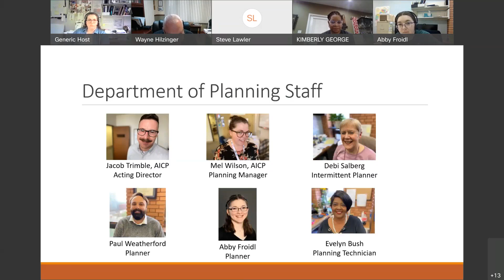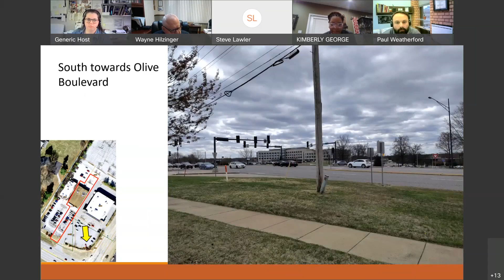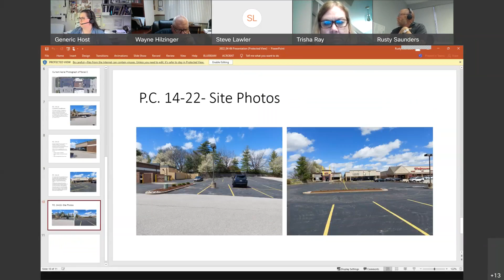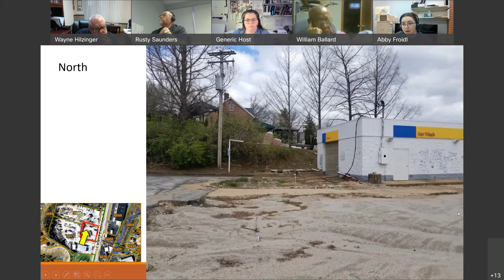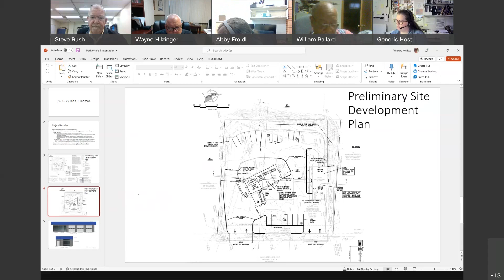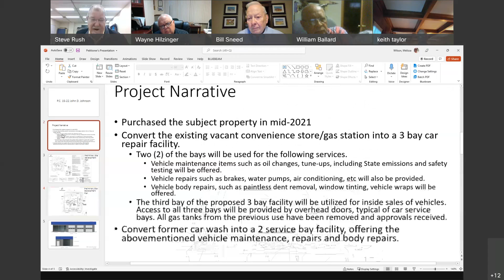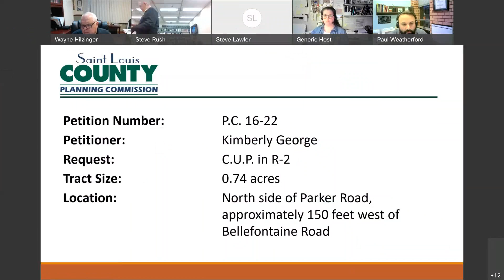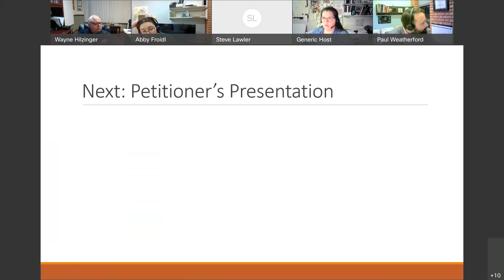Planning Commission Public Hearing April 11, 2022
1. MEETING CALL TO ORDER / ROLL CALL
2. OPENING REMARKS
3. PUBLIC HEARING
3.A. P.C. 14-22  Quapaw Whispering Pines LLC
Request: Amended C-8
Tract Size: 0.59 acres
Location: North side of Olive Boulevard, approximately 200 feet west of Whispering Pines Drive.
Proposed Use: Medical Office, and all C-2 Shopping District permitted uses.
Council District: Second
School District:  Parkway

3.B. P.C. 15-22 John D. Johnson
Request: Amended C-8
Tract Size: 0.92 acres
Location: West side of Lemay Ferry Road approximately 415 feet north of South Crest Way.
Proposed Use: Vehicle service, vehicle repair, and vehicle sales
Council District: Sixth
School District: Mehlville

3.C. P.C. 16-22 Kimberly George
Request: C.U.P. in R-2
Tract Size: 0.74 acres
Location: North side of Parker Road, approximately 150 feet west of Bellefontaine Road.
Proposed Use: Child Care Center
Council District: Fourth
School District:  Hazelwood

4. FOR THE GOOD OF THE ORDER
5. ADJOURNMENT